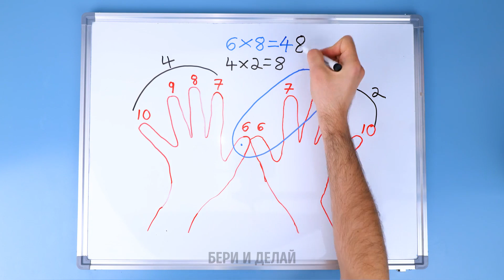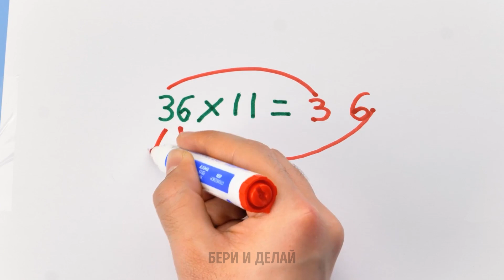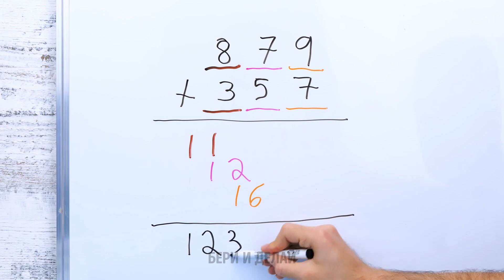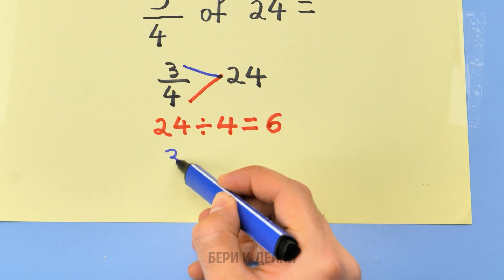ШКОЛЬНЫЕ ЛАЙФХАКИ ДЛЯ УМНЫХ УЧЕНИКОВ || ПРОСТЫЕ МАТЕМАТИЧЕСКИЕ ПРИЕМЫ, О КОТОРЫХ ВАМ НУЖНО ЗНАТЬ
В этом видео мы покажем вам самые простые математические приемы, которые произведут революцию в вашем подходе к математическим задачам!

Если вы хотите успешно сдать экзамены или улучшить свои математические навыки, эти лайфхаки – как раз то, что вам нужно! Мы приготовили целый список проверенных методов, которые помогут вам решать задачи намного быстрее, упростят сложные вычисления и повысят общую уверенность в математике!

А еще мы раскроем вам секреты математических сокращений, расскажем о методах экономии времени и о разных инновационных стратегиях. От умножения больших чисел за считанные секунды до упрощения алгебраических уравнений без особых усилий – эти крутые лайфхаки позволят вам почувствовать себя настоящим гением математики!

Тайм-коды:
00:05 – Как легко умножать числа
00:37 – Умножение с помощью пальцев
01:04 – Классный математический лайфхак
01:40 – Школьный лайфхак
02:05 – Как упорядочить заметки
02:45 – Идея для организации